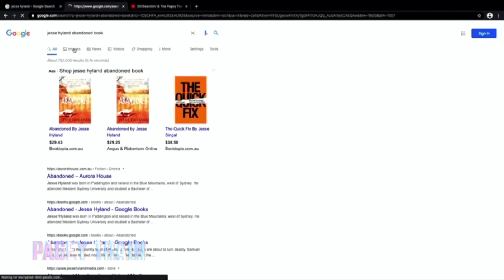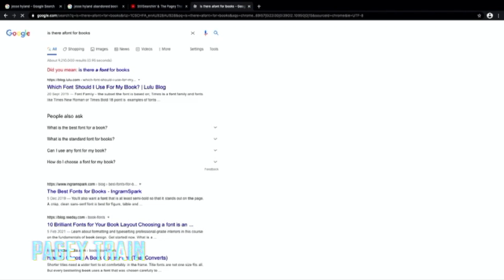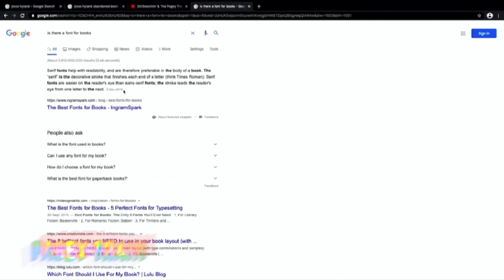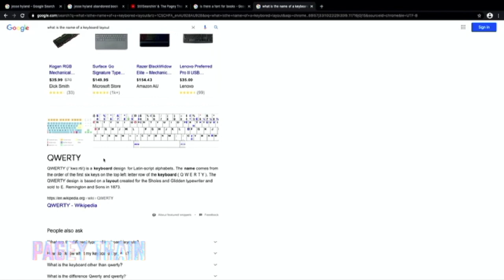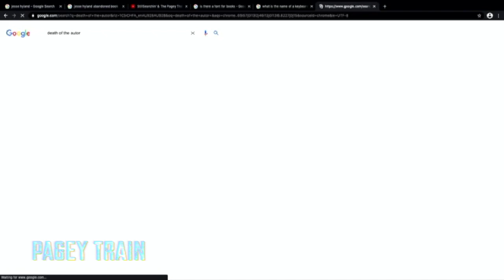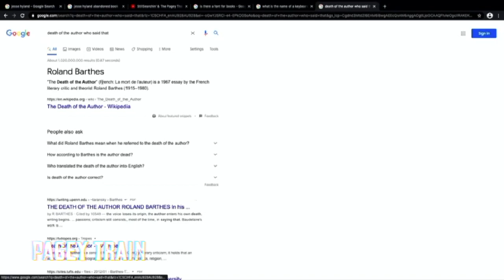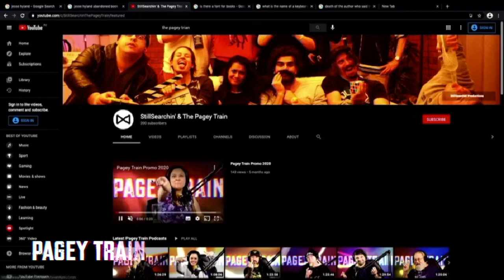Pagey Train #81 Jesse Hyland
Aboard the Pagey Train this week Jesse Hyland author of recently released novel ‘Abandoned’. Tune is as Roscoe and Jesse as they unpack what it means to be a story teller.